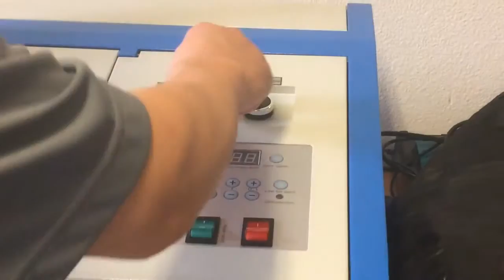engraving machine check 新刻章机检修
engraving machine check